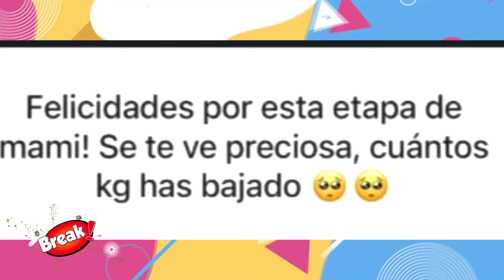ANGIE ARIZAGA ESTRENÓ NUEVO LOOK TRAS DAR A LUZ A SU PEQUEÑO MATTEO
Angie Arizaga y su cambio de look tras convertirse en madre.